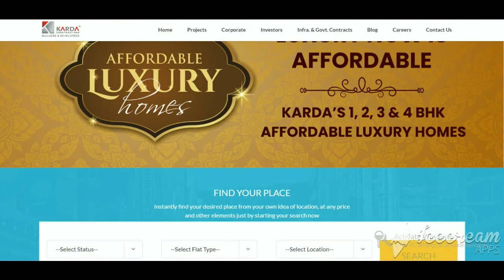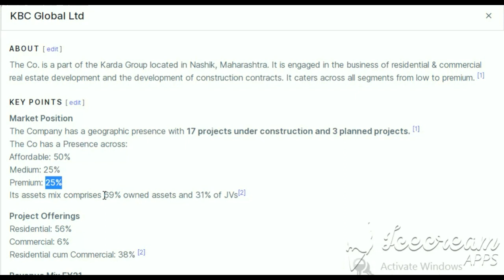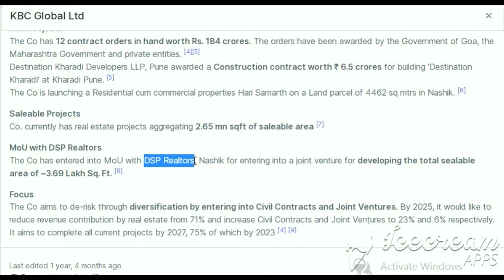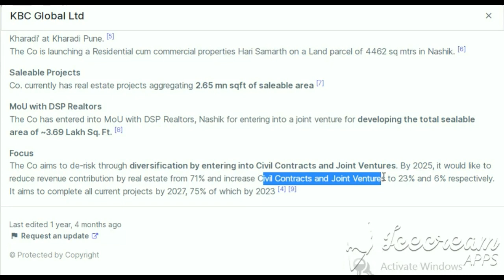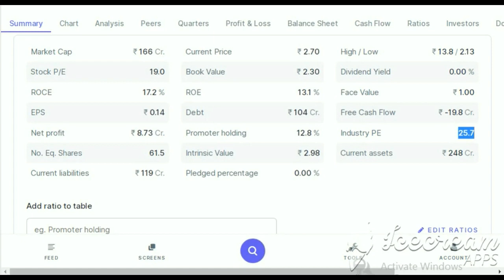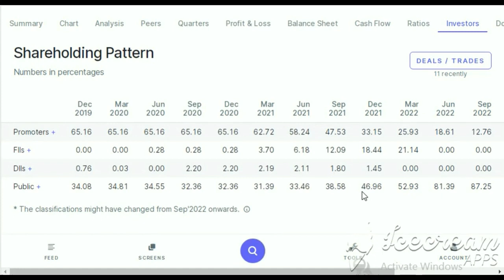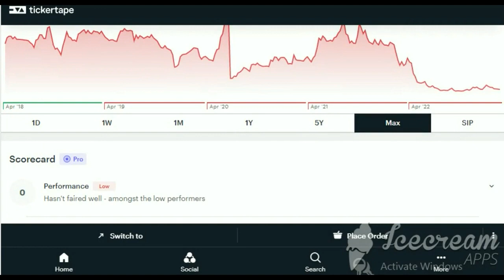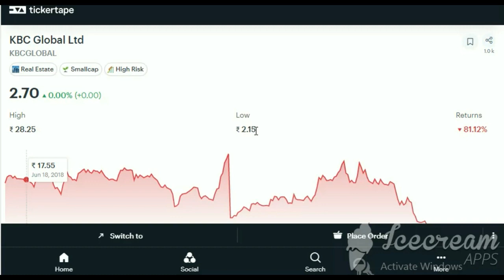KBC Global share latest news - KBC Global share news today - KBC Global share analysis and target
KBC Global Ltd Share
Open Demate Account
SW Solar Share Latest latest news